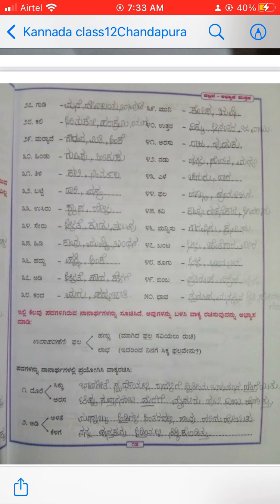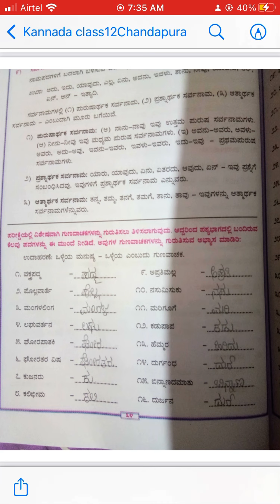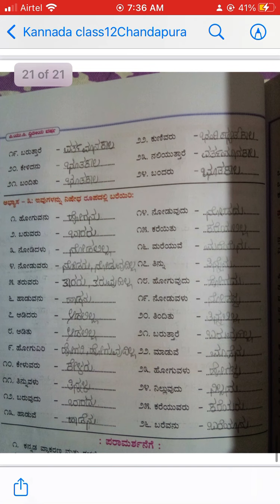2nd puc kannada work book answers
In this video u have kannada work book answers @StudyWithMeAshwiniE